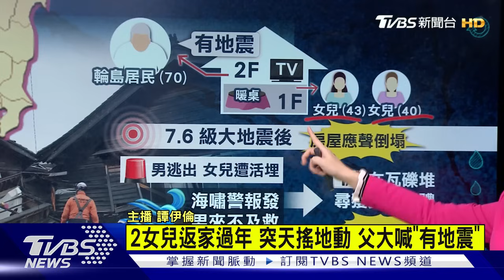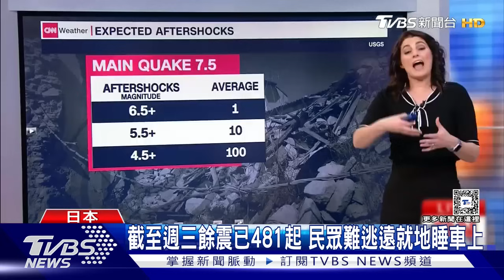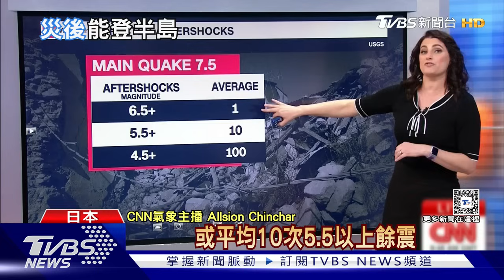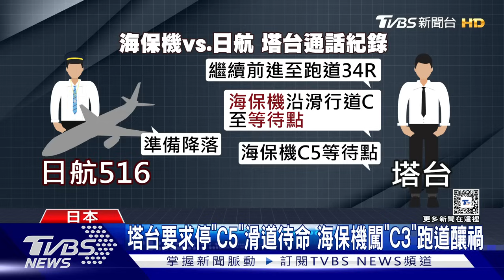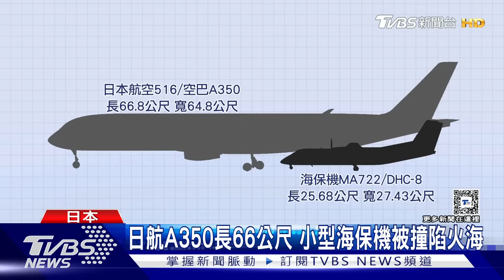輪島西移1.2米.隆起4米 天災人禍 去不去日本? 論戰｜TVBS新聞 20240104